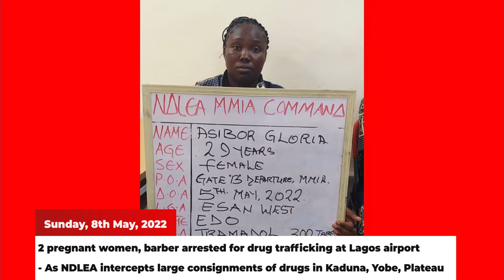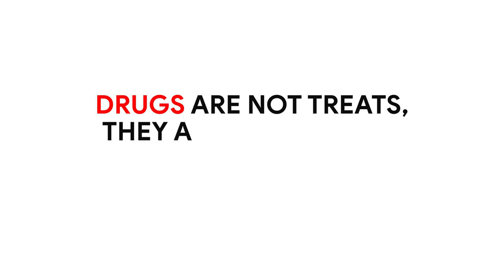WEEKLY REVIEW 2ND MAY - 8TH MAY, 2022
0:00 Montage

0:17 Enugu state command of NDLEA delivers WADA sensitization lecture to Muslim faithful at Enugu Ezike Central Mosque

0:39 NDLEA uncovers N22Billion worth of Tramadol imported by Ukatu

0:46 Gen. MB Marwa as the Special Guest at the BBC Hausa Town Hall meeting with CSOs at Sheraton Hotel Abuja, where he responded to questions on current efforts to curb abuse and trafficking of illicit drugs in Nigeria

1:00 2 pregnant women, barber arrested for drug trafficking at Lagos airport
- As NDLEA intercepts large consignments of drugs in Kaduna, Yobe, Plateau